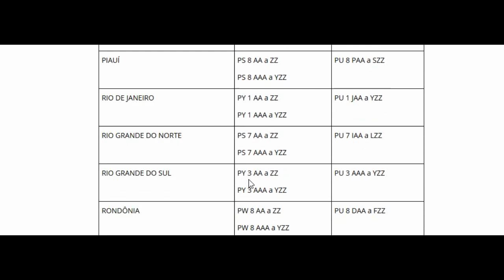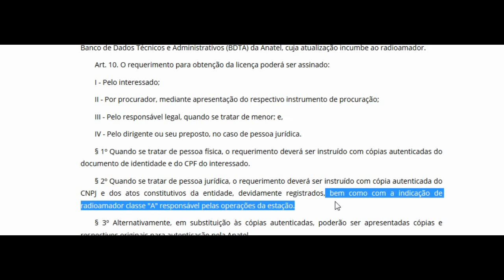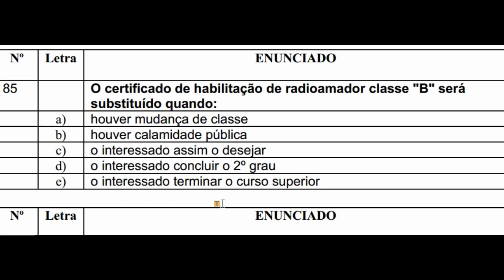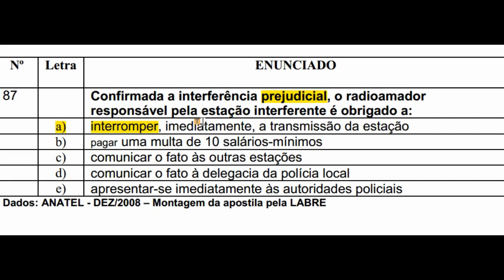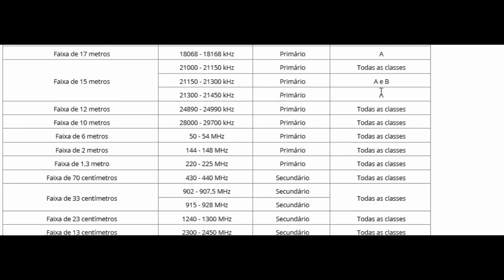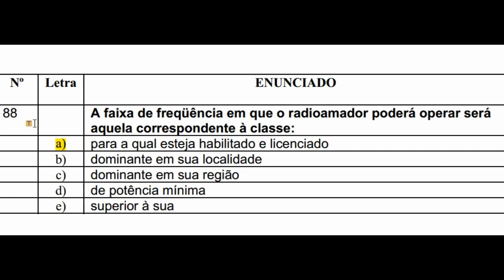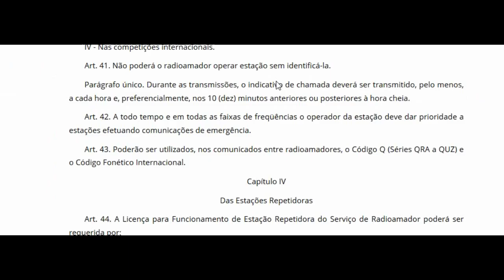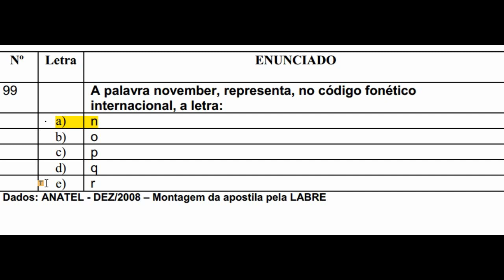Legislação de Telecomunicações - Aula 26 parte 2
Como ser radioamador